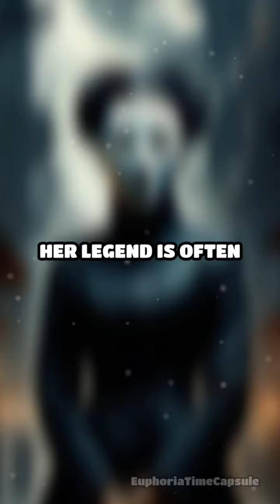The Urban Legend You MUST Know: Slit-Mouthed Woman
Uncover the secrets of the chilling urban legend you MUST know: the Slit-Mouthed Woman! Dive into the haunting tale of Kuchisake Ona, a formidable figure that has terrified the streets of Japan since the Edo period. With a disfigured smile and a surgical mask hiding her true face, this legendary spirit poses a haunting question: "Am I beautiful?" Your answer determines your fate—will you escape her deadly scissors, or become her next victim? Join us as we explore the history, mystery, and true crime elements surrounding this epic tale. Discover the real-life events linked to her legend and learn the tricks locals use to survive encounters with this malevolent force.